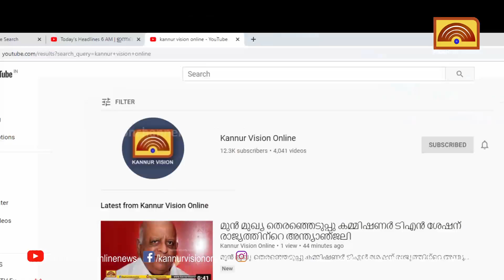മയ്യില്‍ കാഞ്ഞിരോട് ജംഗ്ഷനില്‍ അപകടം പതിവാകുന്നു